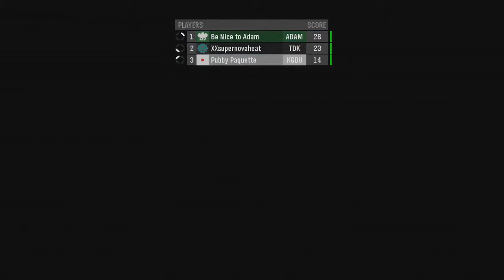Kagcrew Plays Halo: Reach - Hog Launcher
We decided to invite Adam, the Halo God, to play a good ol' game o' Hog Launcher.

Today's Cast...

Guest, Adam

Music

Join us!